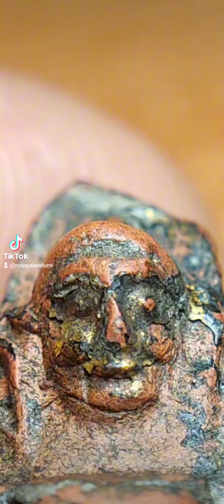พระผงสุพรรณพิมพ์หน้าแก่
พระผงสุพรรณพิมพ์หน้าแก่ เนื้อแดงลงรักปิดทองมาตั้งแต่กรุ สวยระดับแชมป์โลก กรุวัดพระศรีรัตนมหาธาตุ สุพรรณบุรี